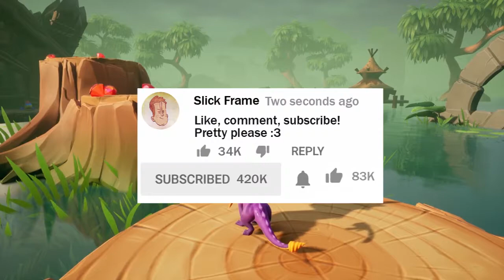Spyro the Dragon: Chainsaw in the butt - Part 15 - Royal Goobs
Today James educates us on film making techniques that can be used to manipulate people. Also, chainsaws in butts.